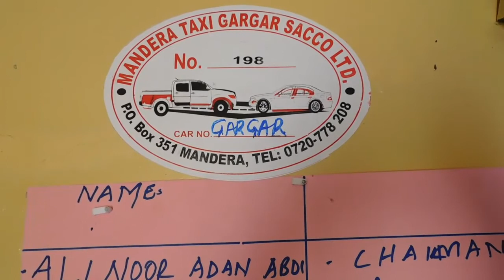Mandera taxi operators form Sacco for unity- Chairman